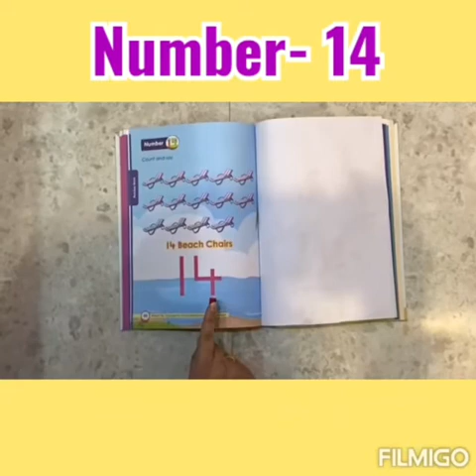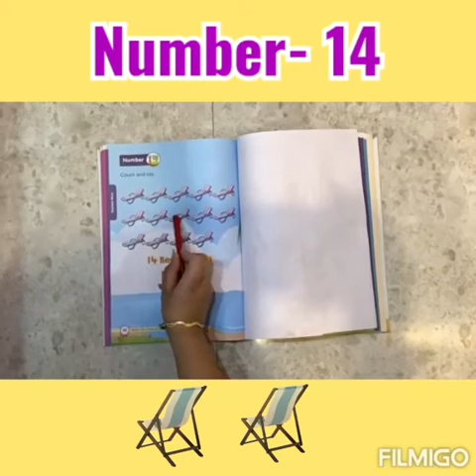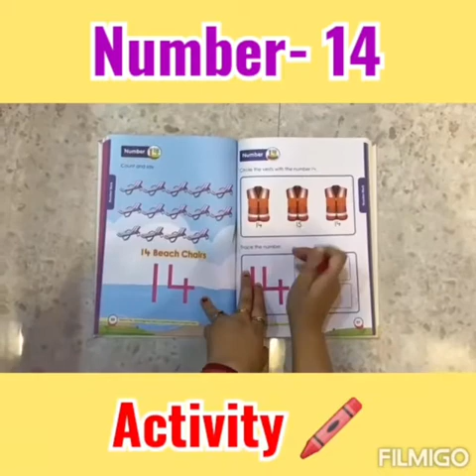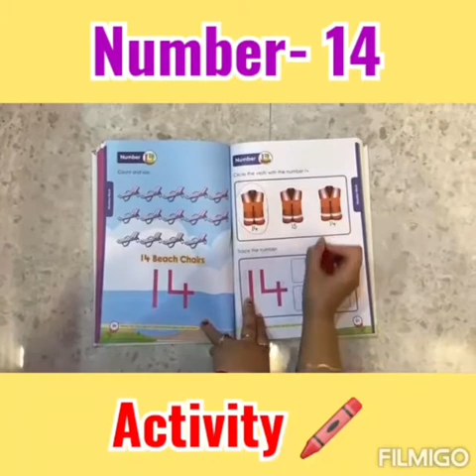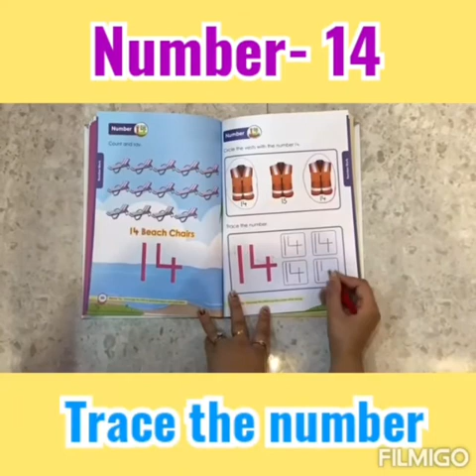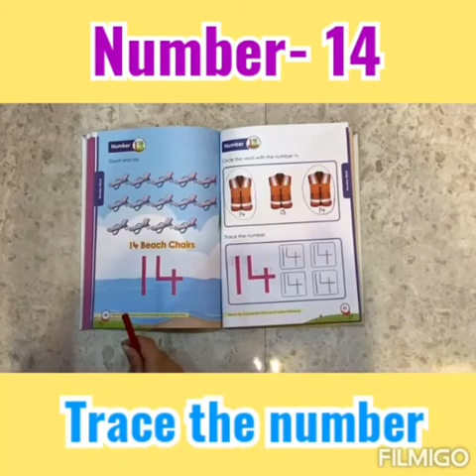Introduction of Number-14